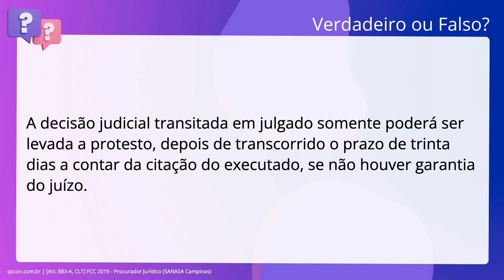QScon Direito: [Art. 883-A, CLT] FCC 2019 - Procurador Jurídico (SANASA Campinas)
Art. 883A, CLT | FCC 2019 | Procurador Jurídico | (SANASA Campinas)

A decisão judicial transitada em julgado somente poderá ser levada a protesto, depois de transcorrido o prazo de trinta dias a contar da citação do executado, se não houver garantia do juízo.

Gabarito: Falso